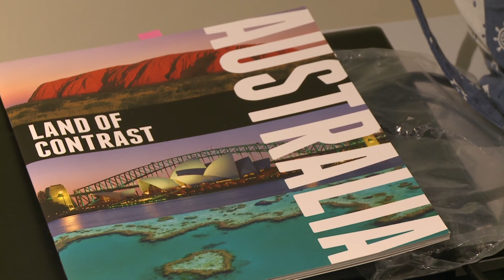Ausztráliában járt a paksi múzeumpedagógus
Három hónapot töltött az ausztráliai Perth-ben Kákai Emese, a városi múzeum munkatársa, a Kőrösi Csoma Sándor Program ösztöndíjasaként. Feladata elsősorban az volt, hogy a kint élő magyarok kultúrájának, hagyományainak felélesztését segítse.